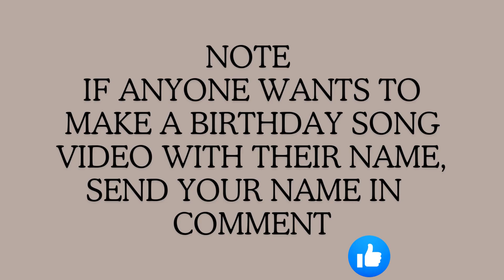RUSSEL Happy Birthday Song – Happy Birthday to You